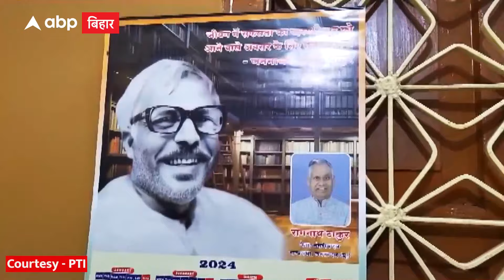Bihar: पूर्व CM Karpoori Thakur को भारत रत्न का एलान, पैतृक घर में जश्न,लोगों ने किसे दिया श्रेय?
बिहार: पूर्व सीएम कर्पूरी ठाकुर को भारत रत्न दिए जाने पर उनके पैतृक घर में मनाया जा रहा है जश्न

वीओ: बिहार के पूर्व मुख्यमंत्री कर्पूरी ठाकुर को मरणोपरांत भारत रत्न से सम्मानित करने के केंद्र सरकार के फैसले के बाद उनके पैतृक घर बिहार के समस्तीपुर में जश्न जारी है।

परिवार के लोगों को खुशी है कि बिहार के जननायक को उनके निधन के 36 साल बाद सही सम्मान मिला है।